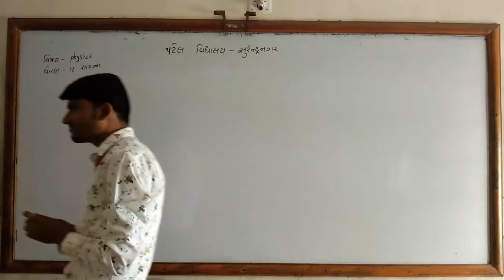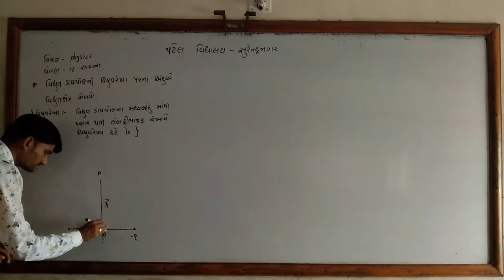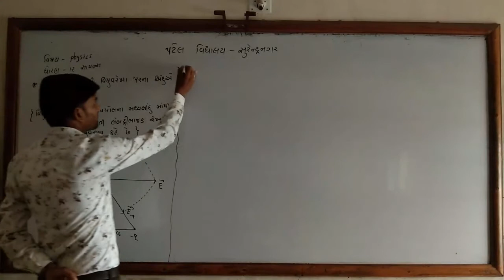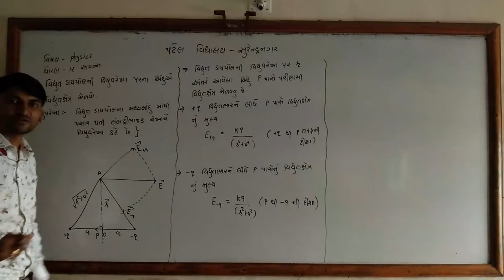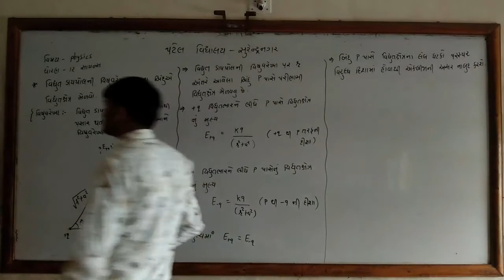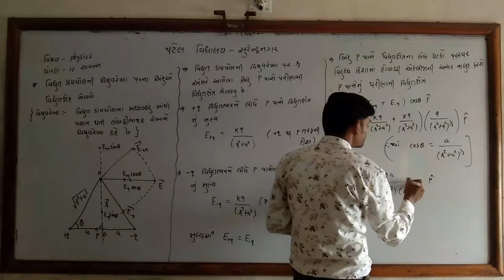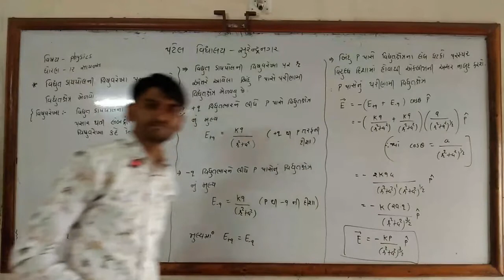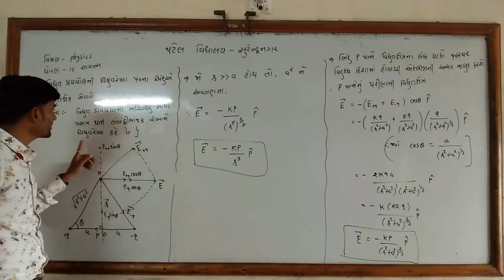CLASS-12 / SCIENCE / PHYSICS / CHAP-1 / LEC-9 / MEHUL SIR